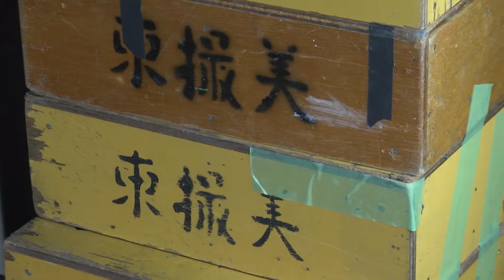Devil May Cry 5: Missions 1 & 2 Part 1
I'm digging the live cut scenes.  Not such a bad idea after all!